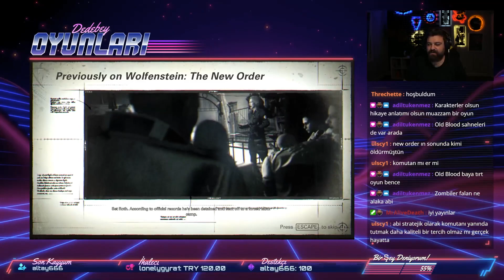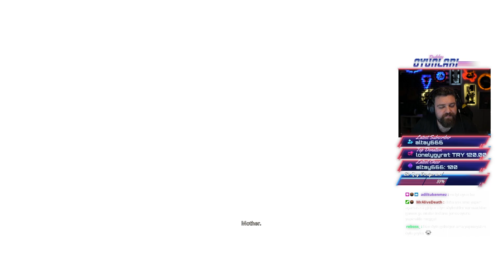Yüksek Grafikli Naziler! Wolfenstein II The New Colosus Bitiriyoruz #1 - DEDEBEY OYUNLARI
Twitch yayınlarında oyun yayınlarını sıklaştırdığımdan bu yana en eğlendiğim oyunlardan biri oldu. Kolay modda eğlencesine oynuyoruz ama bir yandan da hikaye aşırı ilgimizi çekiyor. Kanal müdavimlerimiz de biz yol gösteriyor.